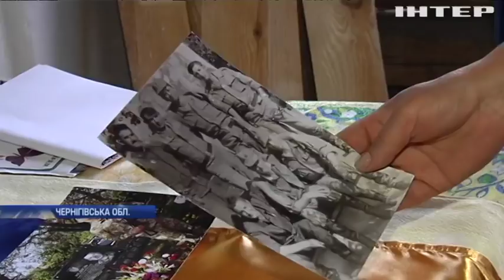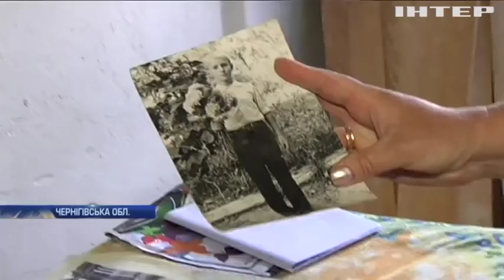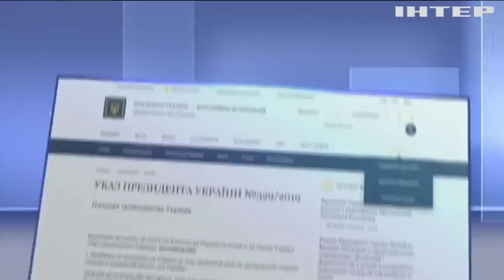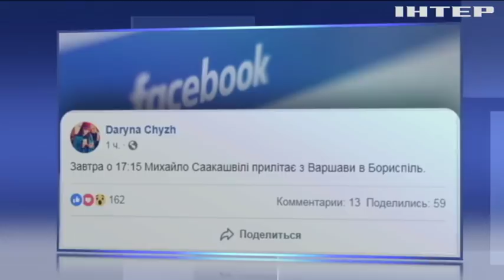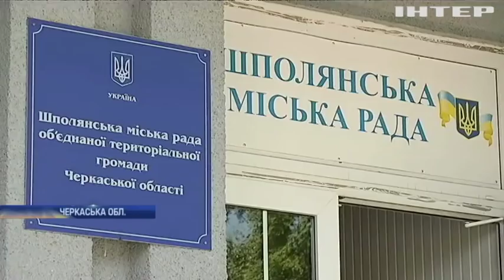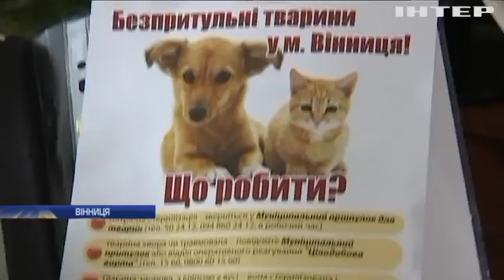Новости 12:00, выпуск за 29 мая 2019 года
Головні події на цю годину:
Росія не має жодних підстав утримувати українських моряків, - заявляє Курт Волкер;
"Жахлива жорстокість". Папа Римський засудив зведення стіни між США та Мексикою;
Чорнило, цибулеве лушпиння та буряковий сік. У США показали картини політв'язня Романа Сущенка